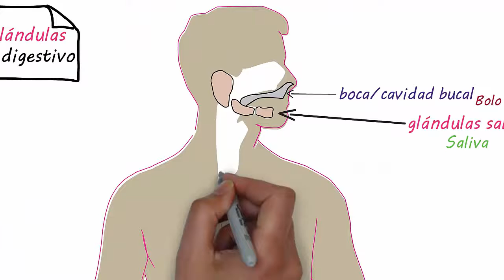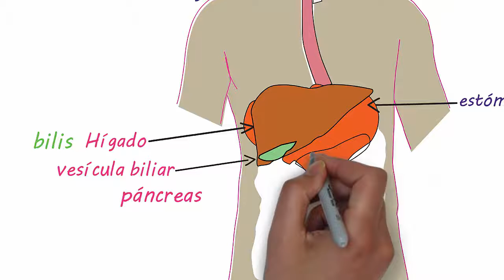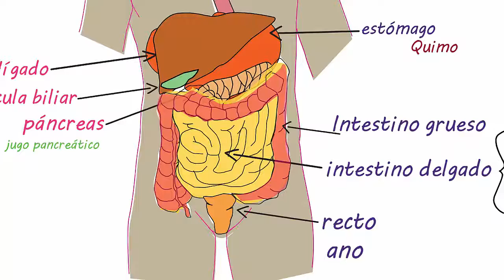videolección Glándulas y órganos del aparato digestivo. 3 de ESO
Glándulas y órganos del aparato digestivo. 3 de ESO